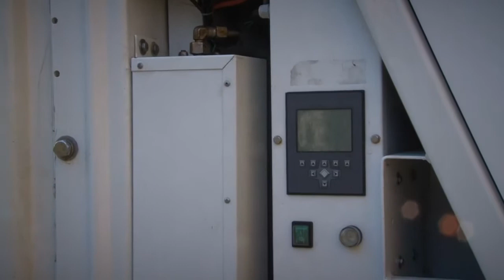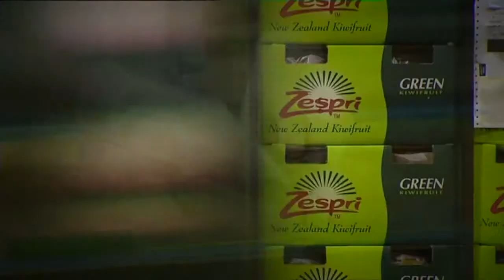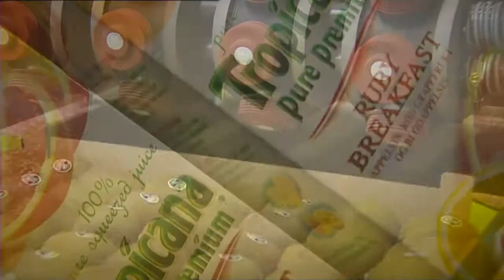Food Port final film: Connecting food port regions between and beyond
Food Port aimed at developing the North Sea Region as the best food cluster and hub in Europe for food products delivered via efficient and sustainable transport systems, e.g. 'green transport corridors'.

The project was co-funded by the Interreg IVB North Sea Region Programme.